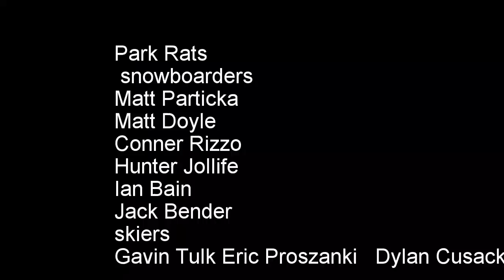Park rats teaser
the teaser to "Park Rats" an Ontario snowboarder movie
riders jack bender, matt particka, matt doyle, gavin tulk, hunter jolliffe, eric proszanki, Dylan cusack, ian bain, conner Rizzo and friends